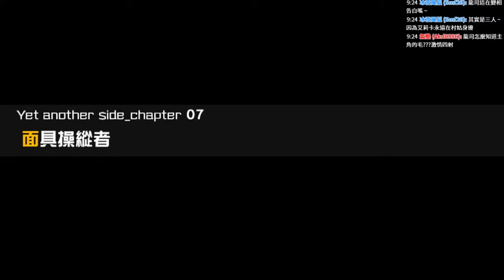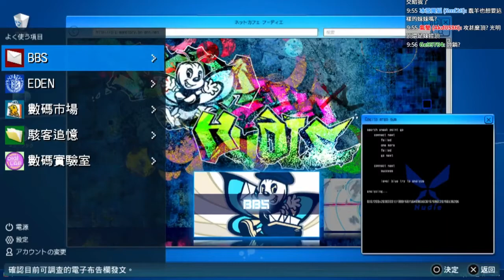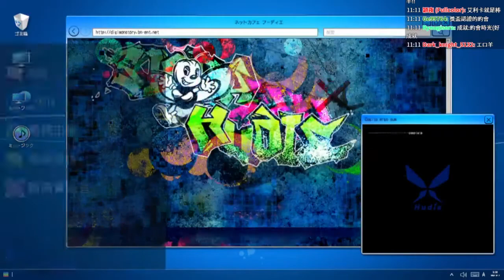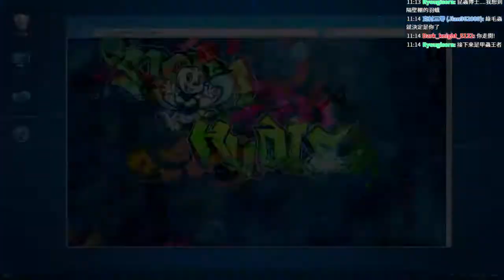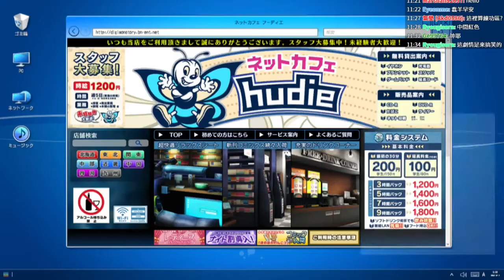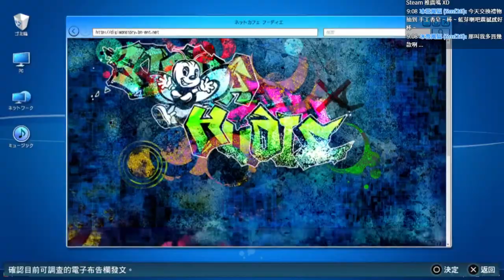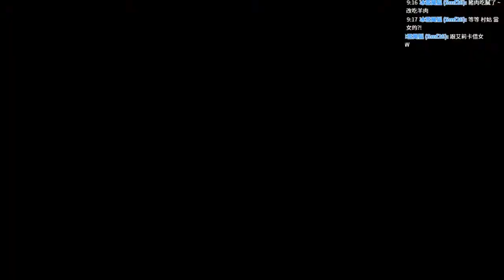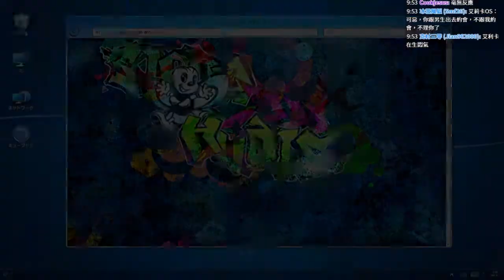【蠢羊】PSV 數碼寶貝物語 網路偵探 駭客追憶 │HARD 模式│ Chapter 07 面具操縱者